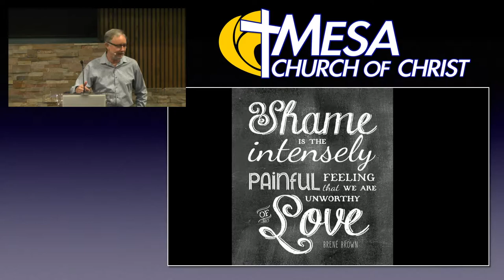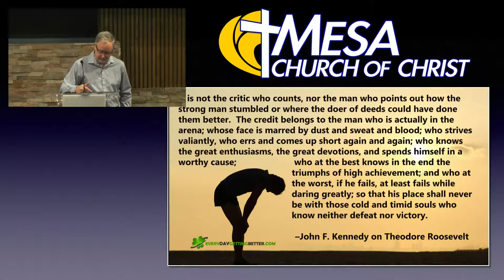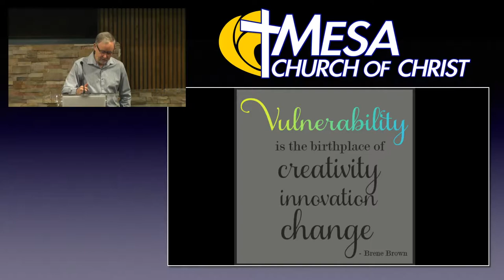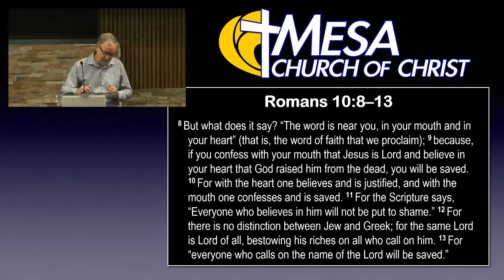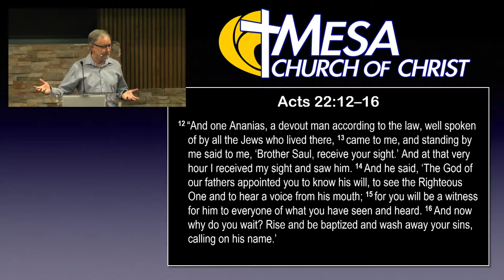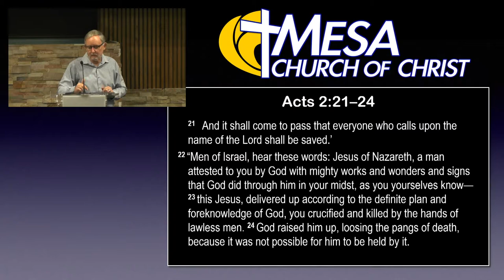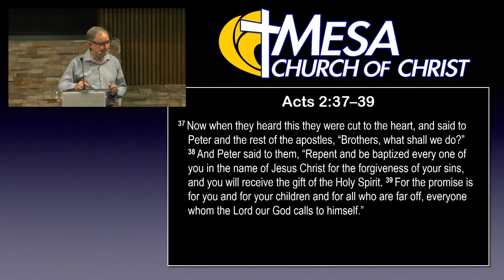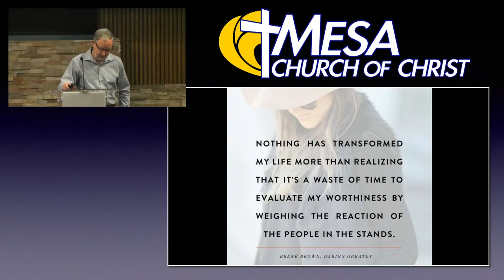Open About Our Shame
We feel guilt when we have done something wrong. What if it is more than that? We don’t just feel guilty about sin because we did something wrong. We feel shame because we are a horrible person. Can God deal with our shame?